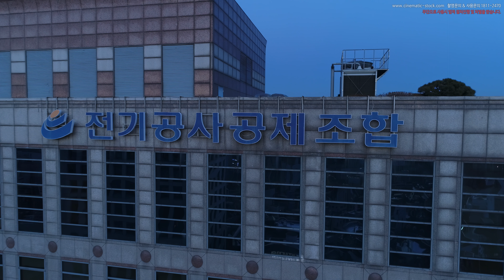8K 초고화질 슬로우 논현역 주변 전기공사공제조합 빌딩 야경을 담다, 서울 강남구 논현동 특별승인 드론영상소스 DJI 0012